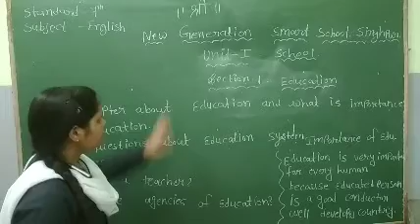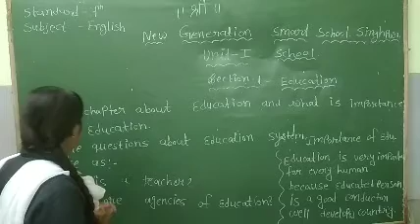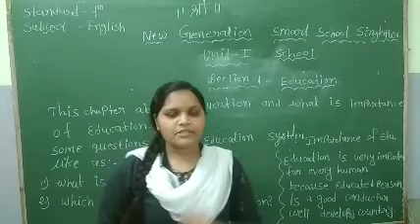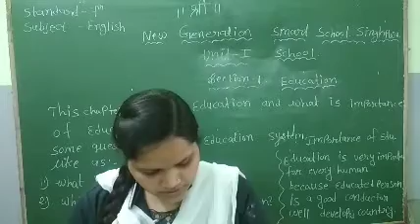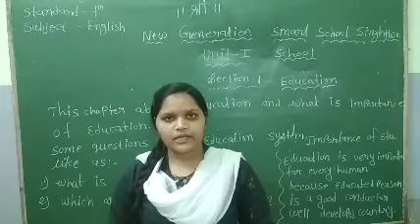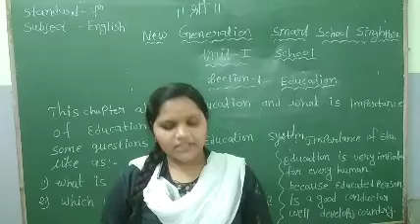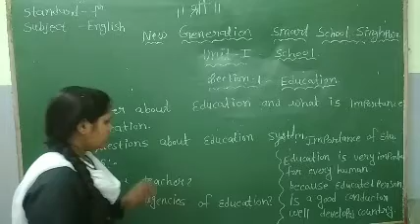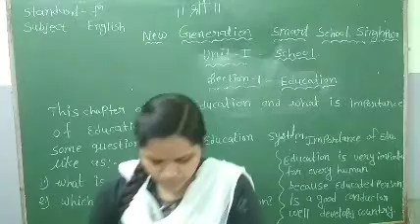7th English Unit I Ch 1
NHSS DIGITAL CLASS 7TH